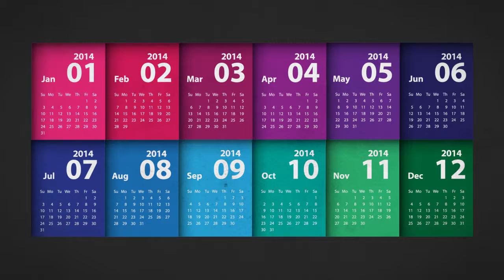Think You Need A Video???